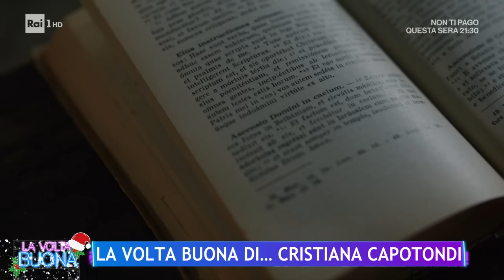Cristiana Capotondi nel nuovo film di Alessandro Siani - La Volta Buona 02/01/2024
- A "La Volta Buona" ospite di Caterina Balivo, l'attrice e dirigente sportiva Cristiana Capotondi, protagonista nell'ultimo film di Alessandro Siani, appena uscito nelle sale, "Succede anche nelle migliori famiglie".